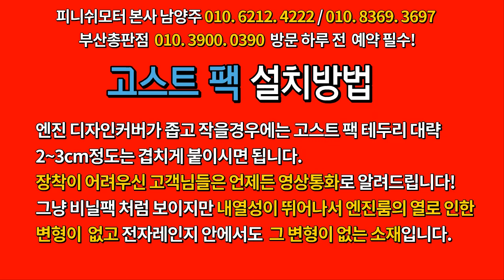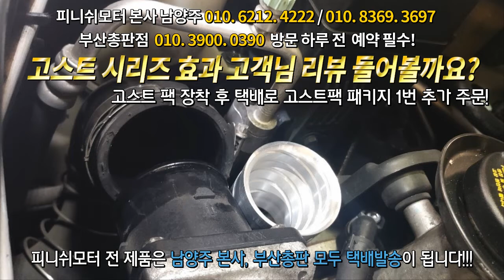[전라고 광주 베라크루즈] 택배로 추가장착이후 차량이 또 어떻게변화??????자동차매연감소! 자동차출력증강! 자동차연비개선! 피니쉬모터에서 해결해 드립니다!